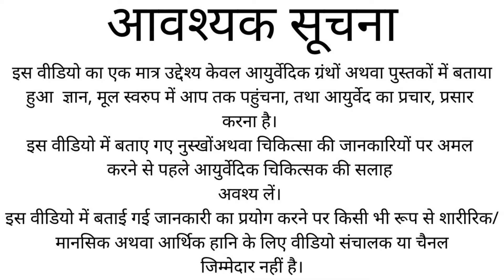दस्त की समस्या के 3 घरेलु उपाए, नुस्खे, इलाज - Arogya Bhava By Manoj Garg